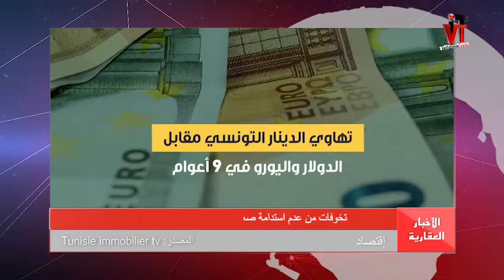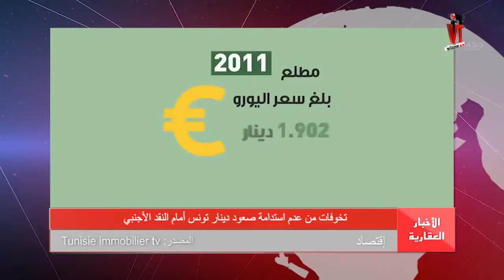NEWS DU 05 08 2019